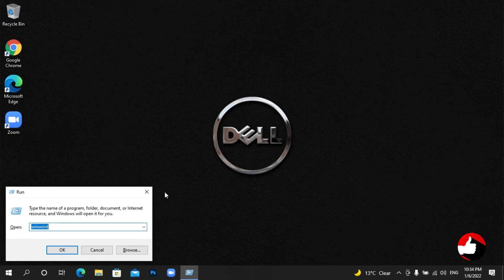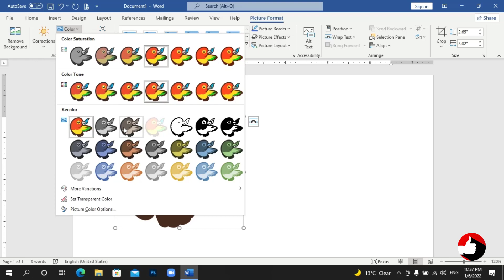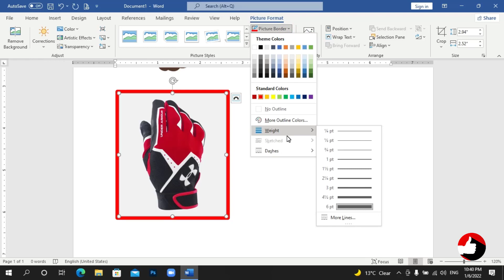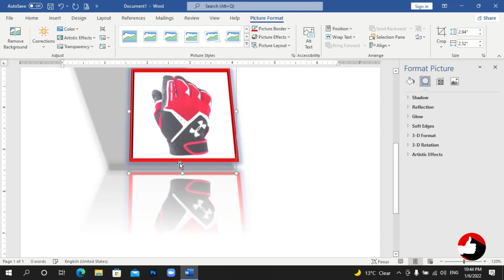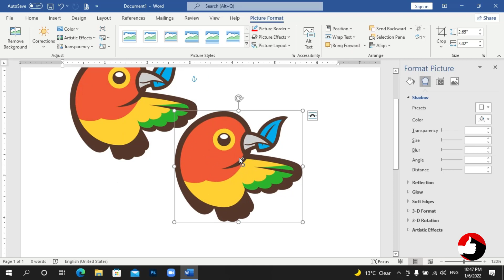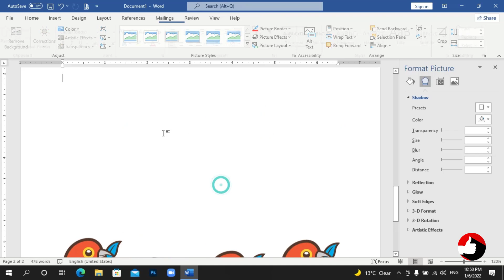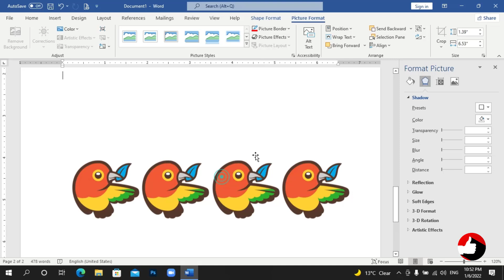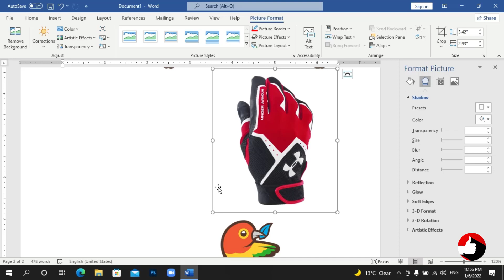Insert Picture Urdu/Hindi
Professional website design & development, graphic designing company with a 16 years experience in the field of advertising and graphic design. My goal is to offer you top-notch and real creative design services that will add value to you or your company. I have a team that works with me on different projects. Development, graphic design, video editing, data entry, advertising.
We are expert in information technology, website graphic & digital marketing.
Create a website of your choice to grow your business.
Boost your brand identity with your artistic graphic design services in Pakistan.
Hire our website & graphic designers in Pakistan!